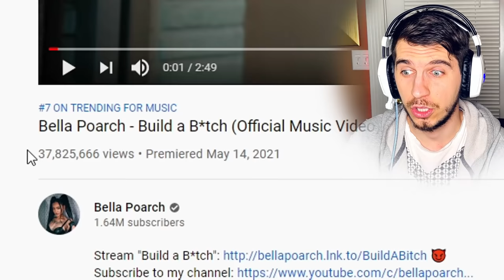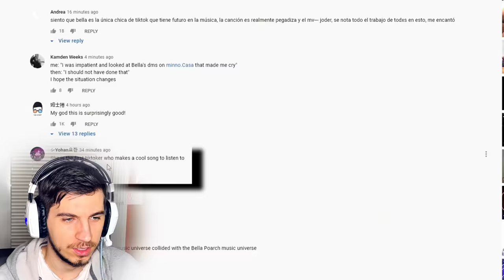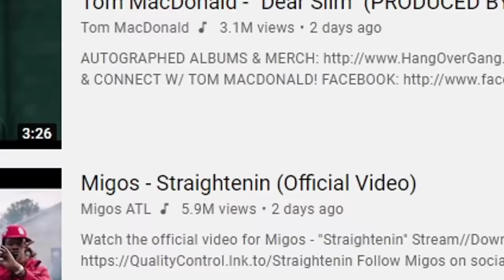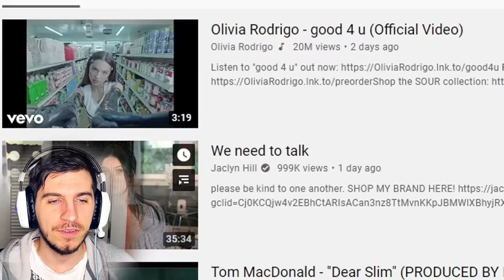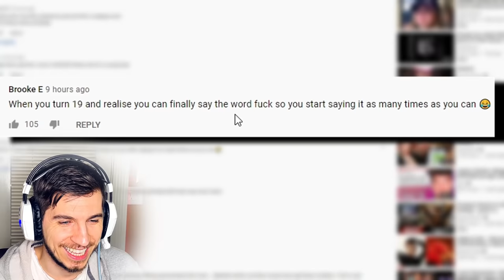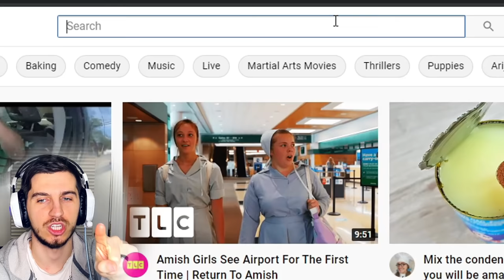I Thought Bella Poarch's New Song Was Gonna Be BAD...?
sending my prayers to Dixie

topic : "bella poarch" , "build a b" , "bella poarch build a b" , "build a b lyric"